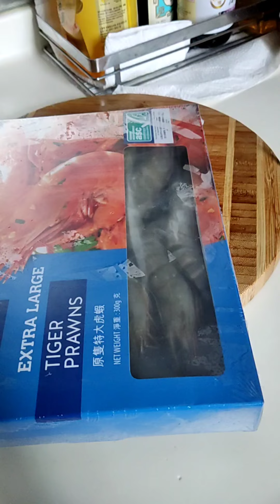grill prawns with garlic butter and cheese